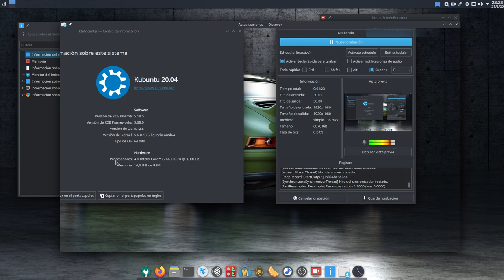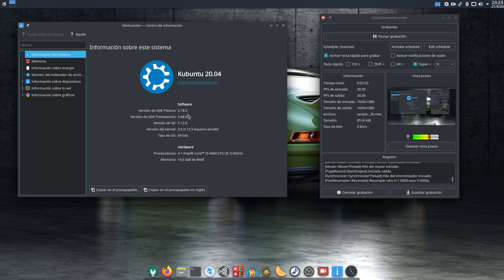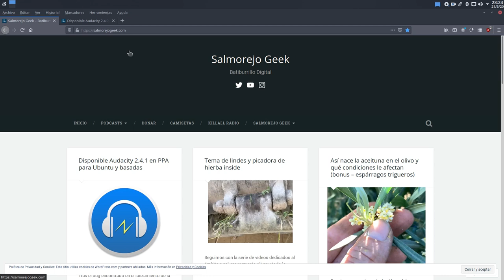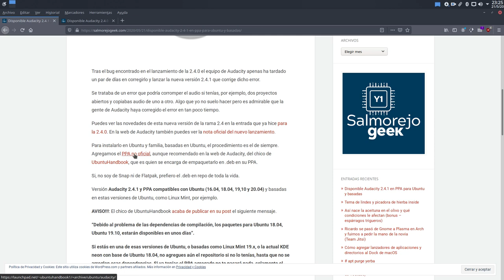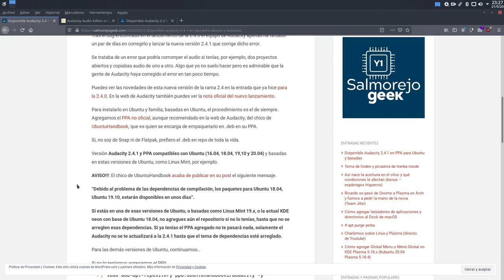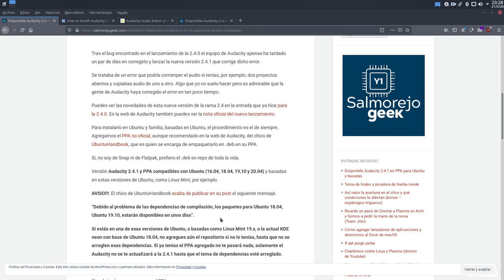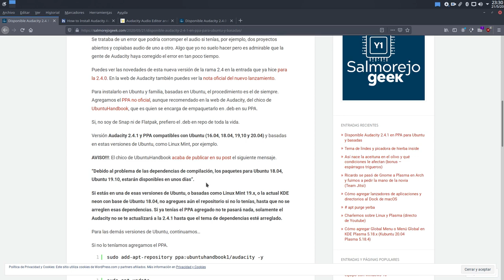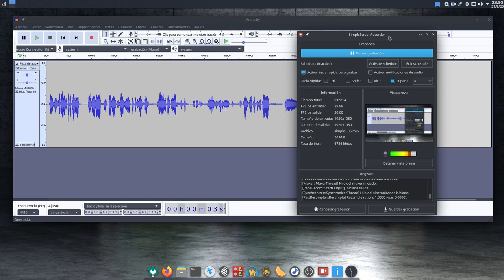Disponible Audacity 2.4.1 en PPA para Ubuntu y basadas y KDE Plasma 5.18.5 en Kubuntu 20.04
Hoy os traigo dos buenas noticias.  Disponible Audacity 2.4.1 en PPA para Ubuntu y basadas y KDE Plasma 5.18.5 en Kubuntu 20.04.

Os hablo del tema.